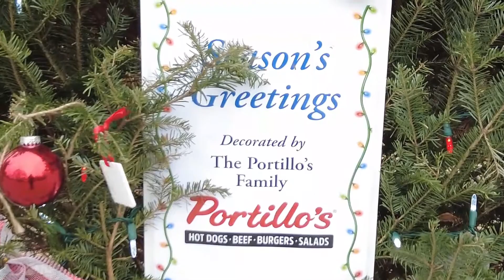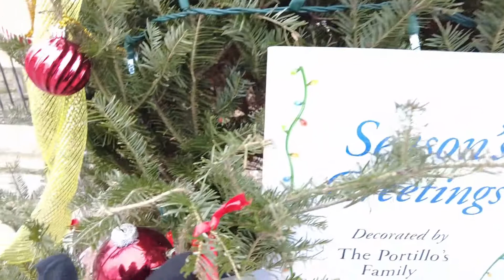Christmastime at Brookfield Zoo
Come Explore with Bo as we visit Brookfield Zoo during Christmastime.
Chicagoland’s longest-running lights festival featuring over two million twinkling LED lights!